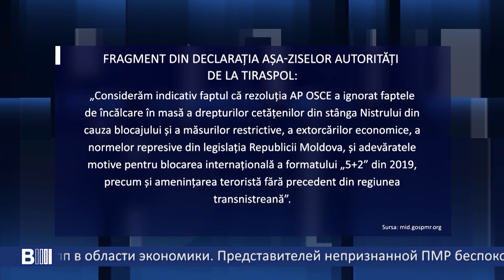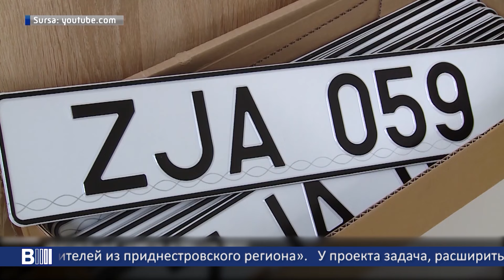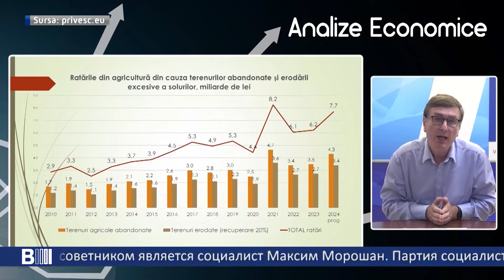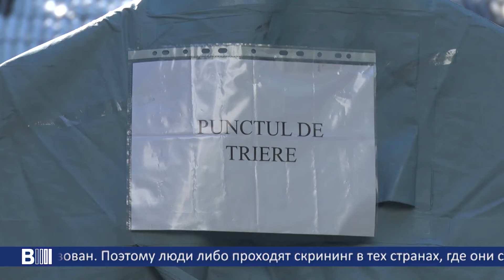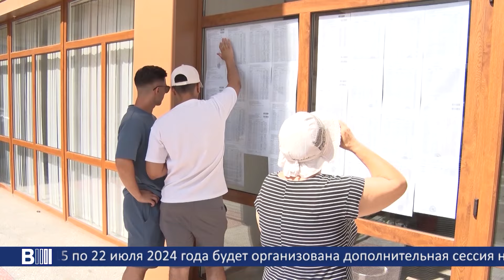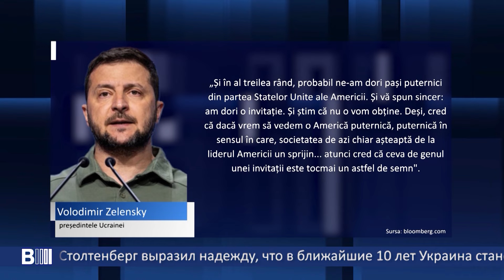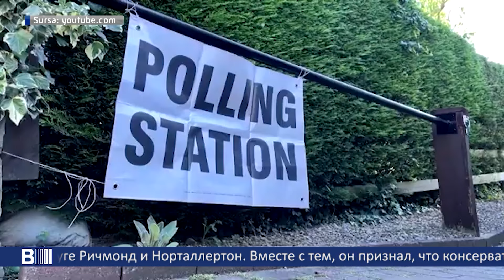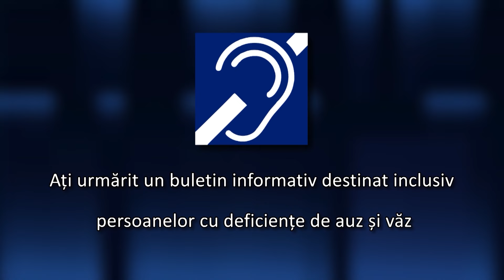B MOLDOVA BULETIN INFORMATIV. Эфир от 05.07.2024 18:00